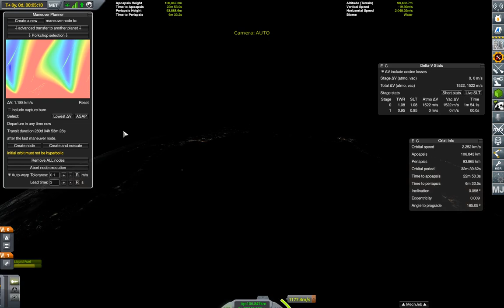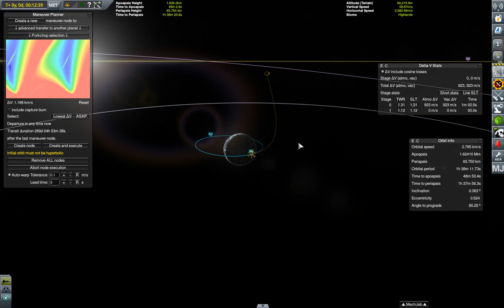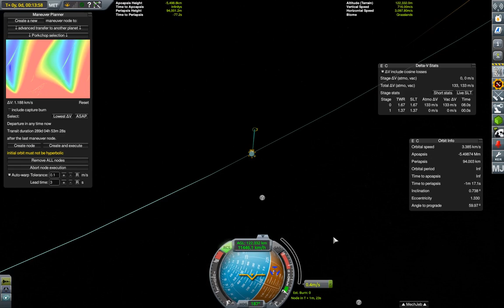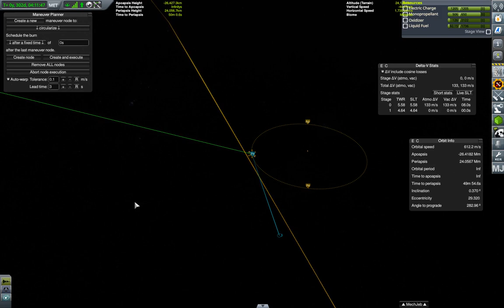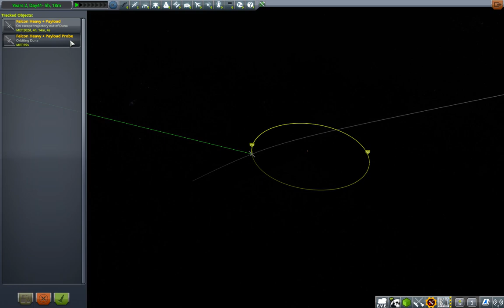36 - KSP : Falcon Heavy 9 + Charge utile d'étude de Duna